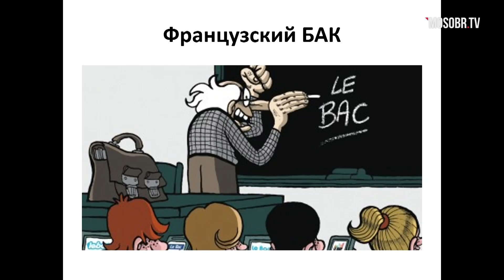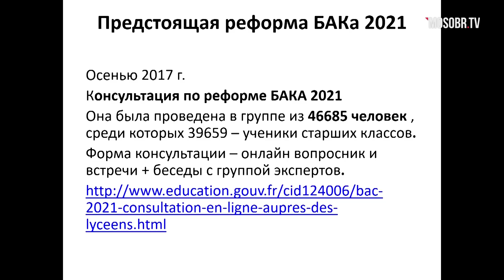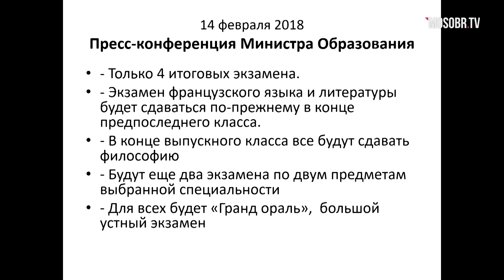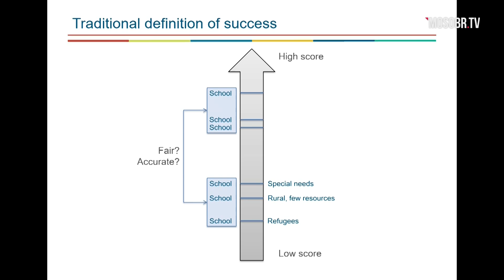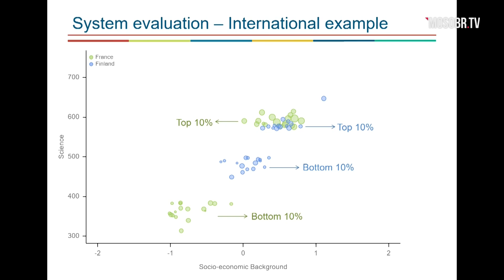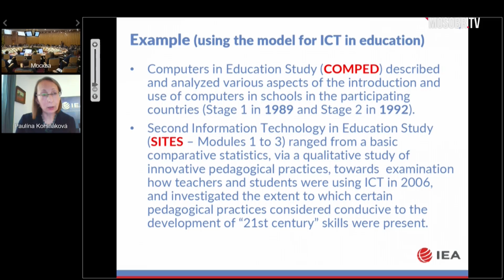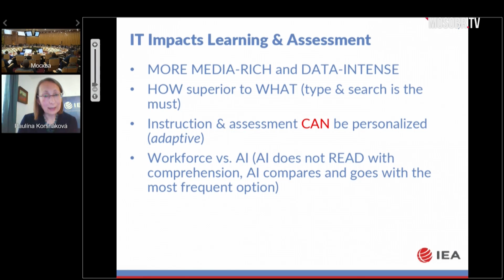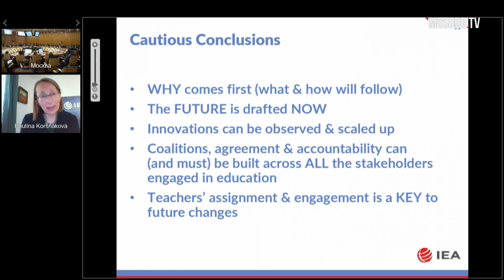Международная конференция "Образ будущего и компетенции выпускника 2030" Часть 2.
Международная конференция "Образ будущего и компетенции выпускника 2030", организованная Рособрнадзором и Правительством Москвы. 21 февраля 2018 года.

Видео предоставлено mosobr.tv